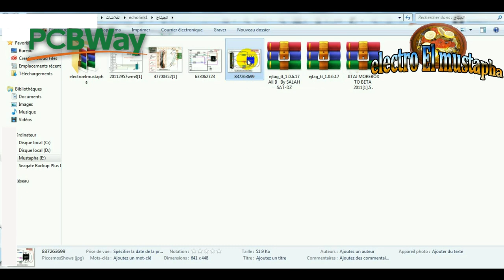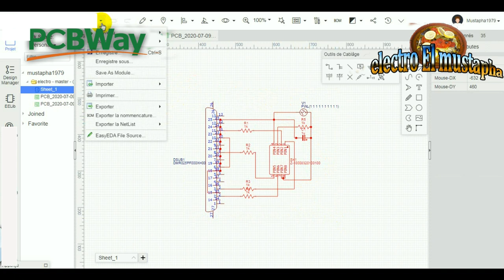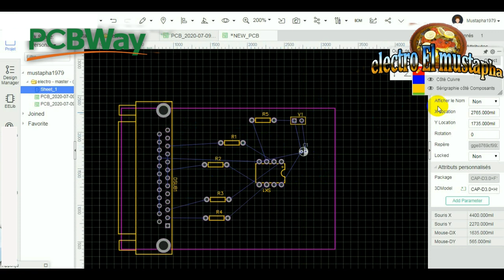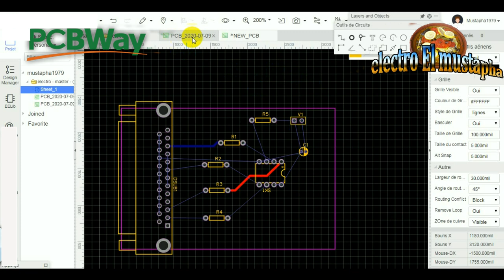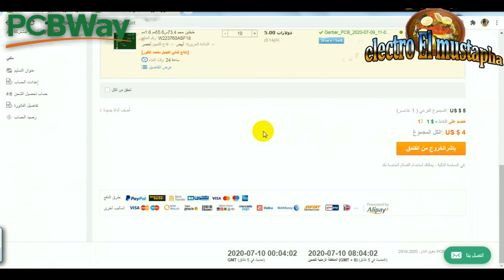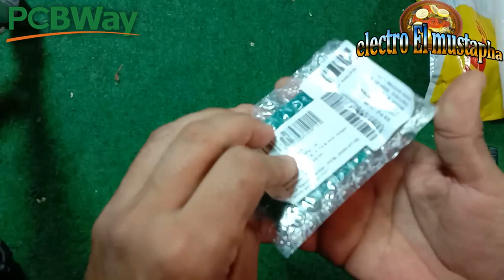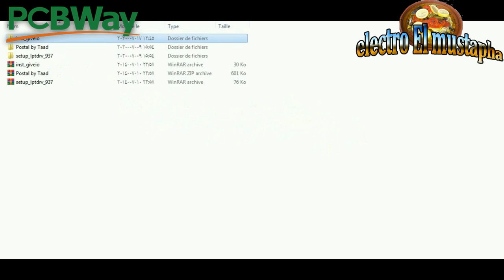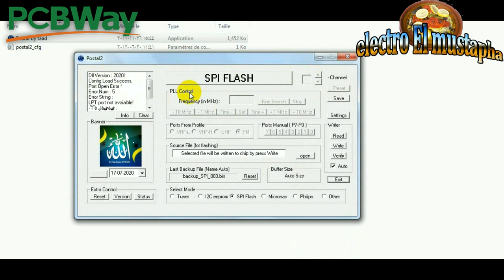طريقة صنع برمجة spi flash بطريقة بسيطة + الهدايا من موقع PCBWAY